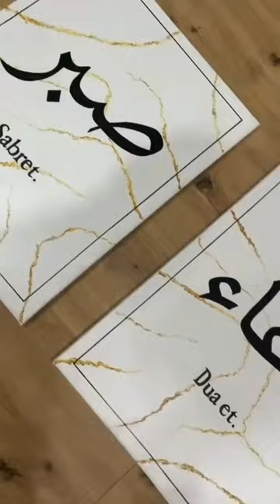April 5, 2024